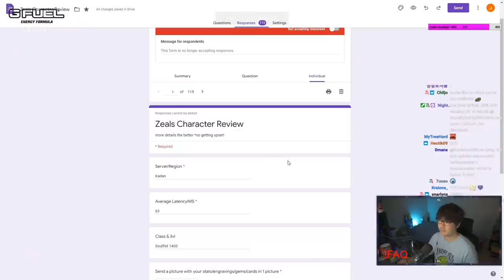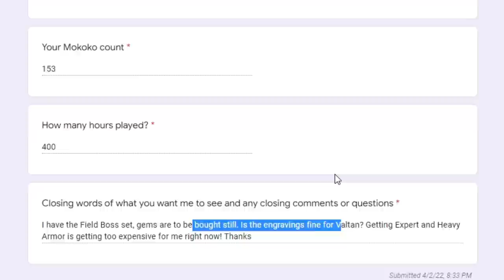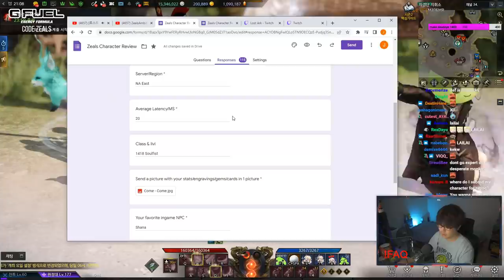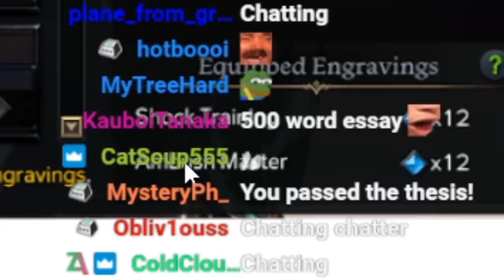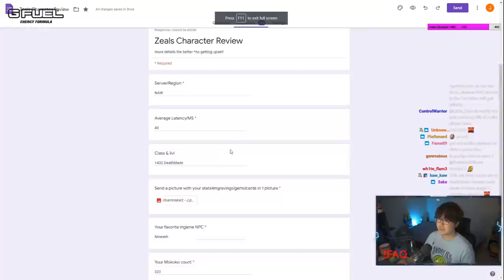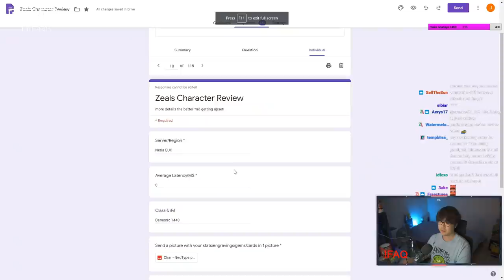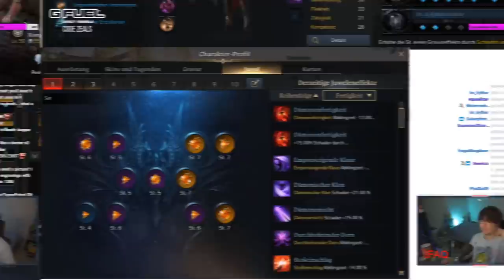LOST ARK "GOOD for Valtan?" Viewers Review! STATS ENGRAVINGS CARDS GEMS & MORE!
2ND WAVE OF OUR COMMUNITY'S CHARACTERS' REVIEWS

Thank you viewers who put the work in to get your characters reviewed! Classes not included will be reviewed for the next part of the series~

Code ZEALS